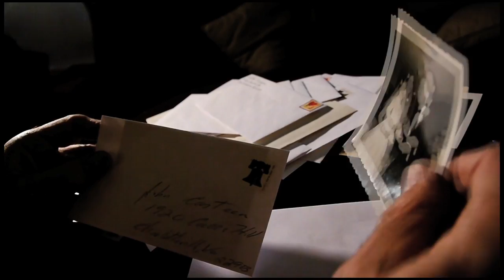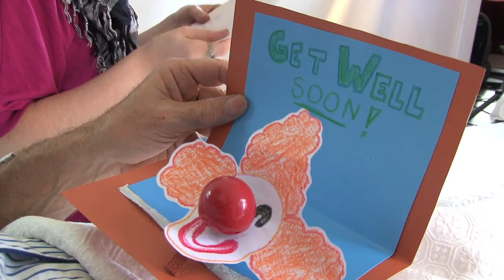Post Modern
An endearing senior sets out on a quest to save his neighborhood mailbox.

A submission to the Adrenaline Film Festival:
Time to write, film, and edit: 72 hours
Required genre: Fish out of water
Required prop: Red clown nose
Required dialogue: "Is that a joke?"

Awards:
1st Place Audience Award